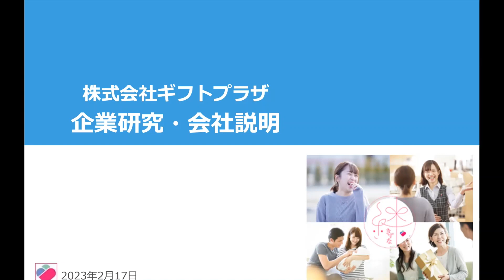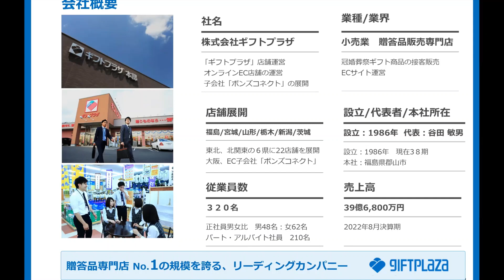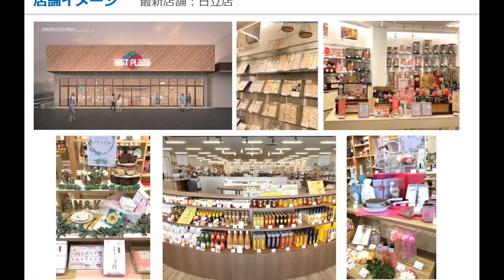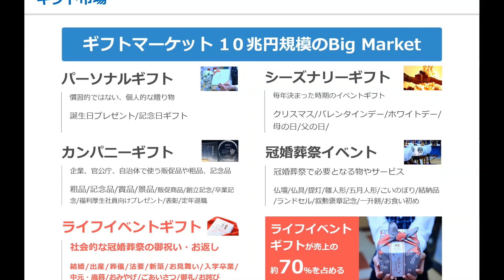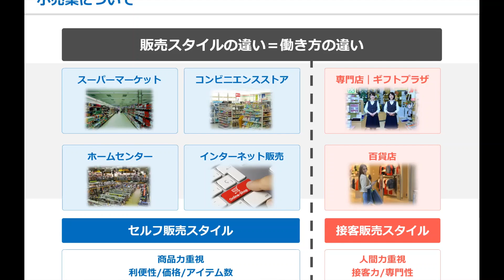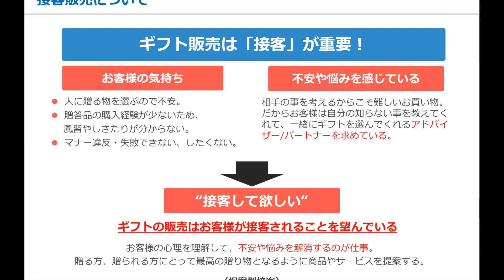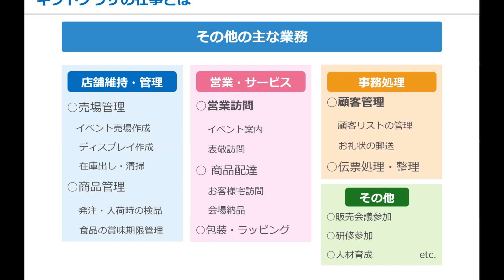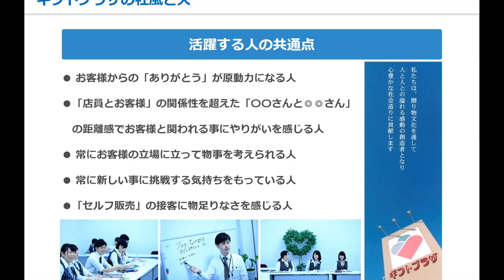19．こおりやま Web de 業界訪問 2023 ㈱ギフトプラザ